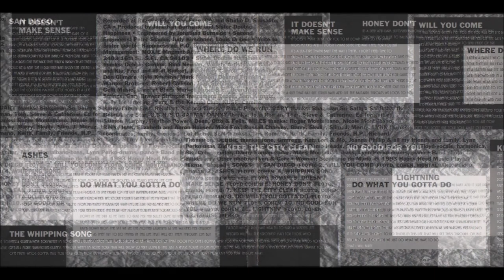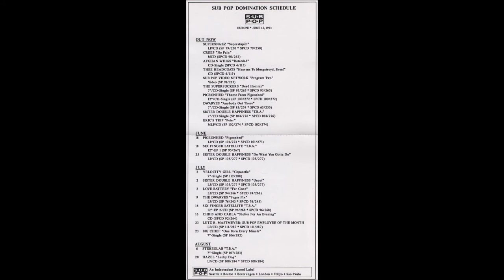Sister Double Happiness ‎~ Do What You Gotta Do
Sister Double Happiness ‎~ Uncut
Sub Pop ‎SPCD 105/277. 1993.

1 San Diego 3:09
2 Will You Come 3:58
3 Ashes 3:41
4 Whipping Song 4:38
5 Doesn't Make Sense 4:52
6 Honey Don't 7:18
7 Keep The City Clean 4:57
8 Do What You Gotta Do 4:23
9 Where Do We Run 4:31
10 No Good For You 2:53
11 Lightnin' 4:55
12 Louise 2:27
13 Divisadero 7:27

Vocals, Harmonica – Gary Floyd
Drums, Piano – Lynn Perko
Guitar – Ben Cohen, Danny Roman
Bass – Miles Montalbano
Engineer – Jonathan Burnside
Second Engineer – Judy Kirschner, Louis Driben, Peter Staubli
Producer – Jonathan Burnside, Sister Double Happiness

Written by:
Floyd (tracks 1 to 11)
Cohen (tracks 2, 3, 5 to 7, 9 to 11)
Roman (tracks 2, 4, 7)
Perko (tracks 2, 6, 7, 12)
Montalbano (track 2)

Recorded at Razor's Edge, San Francisco and Studio D, Sausalito.

1 San Diego 3:09
2 Will You Come 3:58
3 Ashes 3:41
4 Whipping Song 4:38
5 Doesn't Make Sense 4:52
6 Honey Don't 7:18
7 Keep The City Clean 4:57
8 Do What You Gotta Do 4:23
9 Where Do We Run 4:31
10 No Good For You 2:53
11 Lightnin' 4:55
12 Louise 2:27
13 Divisadero 7:27

Bass – Miles Montalbano
Engineer – Jonathan Burnside

Written by:
Montalbano (track 2)